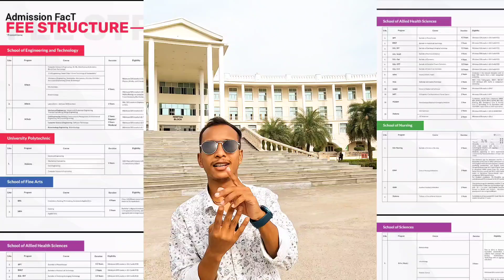Noida International University -Delhi বাংলাদেশি স্টুডেন্টদের জন্য এখনও Admission রানিং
বাংলাদেশি স্টুডেন্টদের জন্য এখনও Admission রানিং

বিদ্র: অনুগ্রহ পূর্বক ইন্ডিয়ার যেকোন প্রাইভেট ভার্সিটি গুলোতে নিজে সরাসরি Apply না করে , আপনার সকল ডকুমেন্টস রেডি করে আমার WhatsApp পাঠান আমি সম্পূর্ণ সহযোগিতা করার চেষ্টা করব, তাহলে মাঝখানে আর কোন এজেন্সি Involved হবে না, অযথা কোন এজেন্সি পাল্লাতেও পড়তে হবে না। আমি আছি আপনাদের ভাই সমস্ত সহযোগিতা করব, বিশ্বাস রাখুন।

*বিভিন্ন অসাধু Agency পাল্লায় না পড়ে, সরাসরি ভার্সিটিতে ভর্তির জন্য আমার WhatsApp এ nk দিয়ে w/p এ Call দিতে পারেন (WhatsApp call only Allow)

*আমি সর্বদা চাই কোন অসাধু এজেন্সির পাল্লায় যেন আপনি না পড়েন, তাই আমি আপনাদের ভাই আছি, এই ভিডিওগুলো দিয়ে আপনাদের সম্পূর্ণ বিস্তারিত দেখানোর একটু চেষ্টা করতেছি। এখানে আমার কোন নিজস্ব স্বার্থ নেই বা আমার কোন সার্ভিস চার্জ নেই।

*আমি নিজেও রানিং স্টুডেন্ট এবং স্টাডি করতেছি ইন্ডিয়াতে এবং কেউ ইন্ডিয়াতে ভর্তি হতে চাইলে সেক্ষেত্রে আমি সম্পূর্ণ সহযোগিতা করে থাকি তাই আপনি ভর্তি হলে আমি নিজে আপনার সম্পূর্ণ সহযোগিতা করে দেব। এটা আমার পক্ষ থেকে প্রমিস আপনার জন্য ❤️

*Social Media তে আমার YouTube, Facebook id, Page, Group, Instagram id লিংক নিচে দিলাম একবার ঘুরে আসতে পারেন ❤️

*My Other Personal life YouTube Channel Name:  PAPPU CHANDRA ROY
Link:

*আমার Facebook এ Study India নিয়ে পেজ আছে, যেখানে Study India নিয়ে সকল আপডেট, ভিডিও , পোস্ট পেয়ে যাবেন ।

আমার নিজস্ব একটি ফেসবুকে (SIAC) নামে Official গ্রুপ/পেজ আছে,সেখানে আপনি এড হয়ে Study India নিয়ে সকল তথ্য পাবেন। তাই গ্রুপে Join না হয়ে থাকলে এখনি Join হোন 🙏
লিংক:

আমার সম্পর্কে কিছুটা বর্ণনা করলাম:
আমি PAPPU CHANDRA ROY
*Masters of Engineering (ECE) - CHANDIGARH UNIVERSITY, Punjab, India (Final Year Running) (2021- 23)

*B.Tech (ECE) - Punjab Technical University, PUNJAB, India.(Complete) (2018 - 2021)

*Diploma Engineering (ECE)  Gopalganj Polytechnic, Bangladesh (Complete) - (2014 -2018)

*SSC-2013

*Founder & CEO  STUDY INTERNATIONAL ADMISSIONS CARE - SIAC.

এডমিশনের জন্য যেসকল ডকুমেন্টস প্রয়োজন:
1.Passport/NID/Birth Certificate
2.Ssc+HSC/Diploma/Hons, Marksheet Copy, Certificate Copy, testimonial